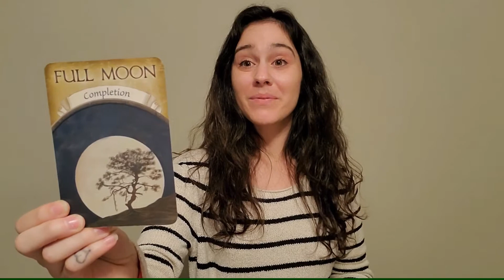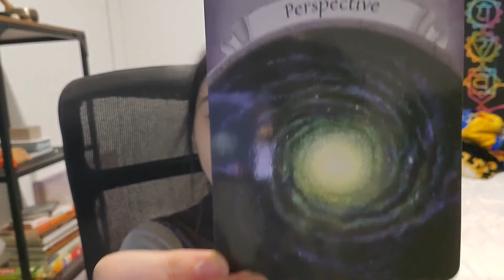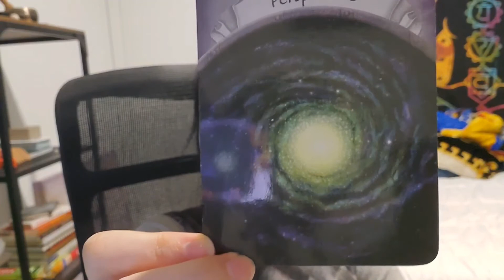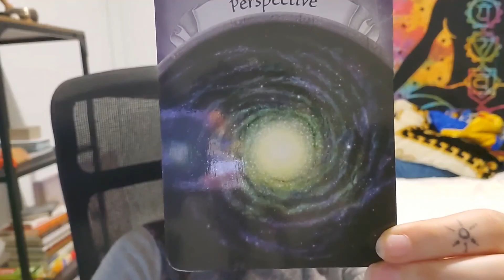March 26 = Take the Purple Path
Welcome to Positively Kimberly, your online source for spiritual development content!

Hello (:

As always we honor your amazing souls and appreciate all the love and support you have shown us over the years, we could not be here without you. Thank you.

Love always,
Kimberly Rochelle and the Positively Kimberly family

Positively Kimberly is led by founder Kimberly Rochelle, a seasoned spiritual development guide, we specialize in guiding individuals through tough times, empowering them to embrace their fully authentic selves and life.

Discover our range of transformative services:

🔍 In-Depth Psychic Readings: Delve deep into the mysteries of your life's journey. kimberlyrochelle.site/psychic-reading/
🌀 Psychic Healings: Restore balance and harmony to your mind, body, and spirit. kimberlyrochelle.site/energy-healing/
🔣 Symbol Interpretation: Decode the messages from the universe. kimberlyrochelle.site/symbolic-interpretation/
🌟 Coaching: Empower yourself to overcome obstacles and achieve your goals. kimberlyrochelle.site/schedule-coaching/
🌙 Live New Moon Manifestation Events: Harness the power of the new moon to manifest your desires in real-time. kimberlyrochelle.site/new-moon/
☕ Coffee with Kim: A cozy chat over coffee to discuss life's ups and downs. kimberlyrochelle.site/coffee-with-kim/

You can also experience personalized guidance, motivation, and more with a video on Cameo

Join us on the path to self-discovery and transformation. Embrace your authenticity with Positively Kimberly’s Spiritual Development Services.

Unlock exclusive benefits and join the inner circle of Positively Kimberly’s community!

🔒 Exclusive content: Dive deeper into spiritual insights and personal growth.
👀 First looks: Be the first to see new offerings, events, and updates.
🎬 Behind the scenes: Get an insider's view into Kimberly's spiritual journey and development process.

Join us in the pursuit of spiritual development, growth, and authenticity. Together, let's grow together with Positively Kimberly.

Love the holidays we celebrate?

Embark on a journey of celebration and discovery with Positively Kimberly!

Founded on the premise of embracing the joy of unique holidays around the world, Positively Kimberly has been spreading positivity and cultural appreciation since its inception.

Join us as we traverse the globe, immersing ourselves in the richness of diverse traditions and festivities. From vibrant festivals to sacred rituals, there's always something new to explore and celebrate.

Let's celebrate together and create unforgettable memories with Positively Kimberly!

We look forward to connecting with you and exploring potential collaborations.